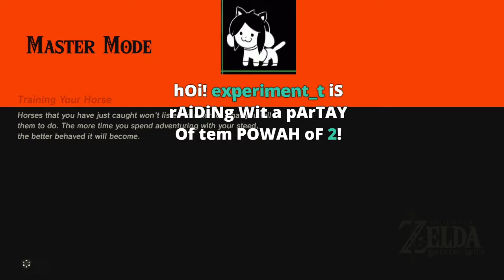The Legend of Zelda Breath of the Wild - Master Mode | Live-stream Session 13